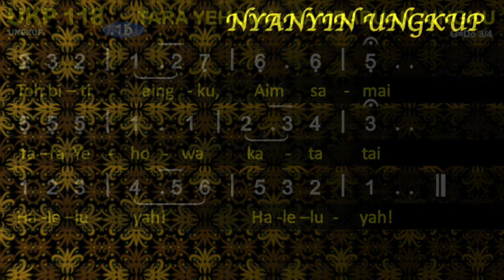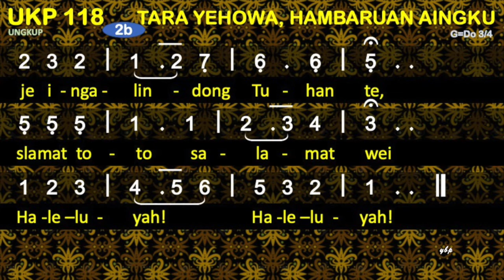UKP 118 Tara Yehowa, Hambruan Aingku - Nyanyin Ungkup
Nyanyin Ungkup - UKP 118 Tara Yehowa, Hambruan Aingku